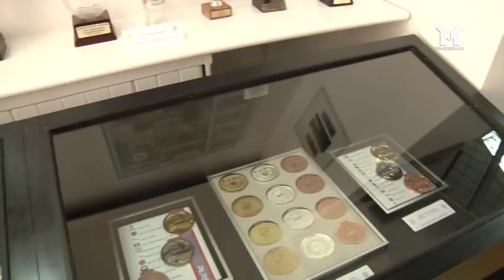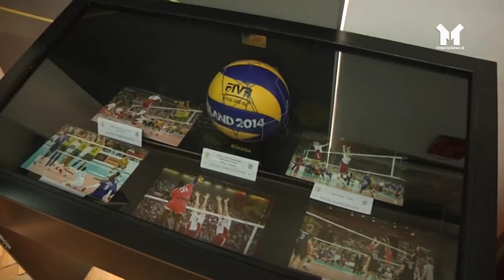HISTORIA POLSKIEJ SIATKÓWKI